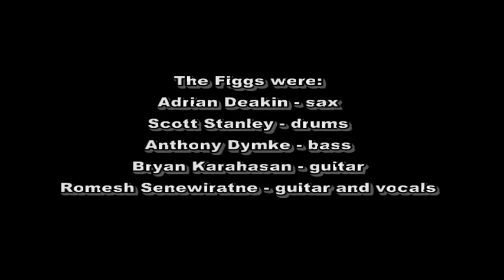DANGER GAMES by Romesh Senewiratne and the Figgs (live in 1994)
In 1992, the Melbourne guitarist Bryan Karahasan invited me to play a gig at the conservative, Masonic "Melbourne Club" as a trio playing some of his and my songs. He suggested we call the band "The Figgs". With his twisted sense of humour Bryan failed to mention, till years later, that "Figgs" (spelt with two "g"s) is lesbian slang for female genitalia.

Not knowing what the name meant, I continued calling my band "The Figgs" even when Bryan left the band in 1994. After two gigs a year apart at the Melbourne Club, when I offended the patrons with my political songs (as I was supposed to) I recorded a demo tape with Sonja Horbelt playing drums and got a Sunday residency at the Evelyn Hotel in Fitzroy. At this stage The Figgs included Bryan Karahasan on guitar and vocals, Adrian Deakin on saxophone, Scott Stanley on drums and Anthony Dymke on bass.

This recording was made with my Handycam filmed by my wife Susan Ellis and my sister's boyfriend, Robert Purssey. It was a framing tape, intended to show the bass player, Anthony Dymke in a good light. That's why all the songs are incomplete and the camera shakes when it does. It is also why the final song of the set, Curtis Mayfield's "Move On Up" cuts to a bass solo by Dymke (taken from another track called "Rude Groove" which I composed as an instrumental track with the other band members). They made sure that the political message of the gig was well and truly sabotaged.

Six months later, when I was locked up after Robert Purssey reported to the Royal Park Hospital that I had gone mad (after spreading this rumour to my family and friends for many months), it was these band members who were rewarded with various items that had been stolen from me - Deakin got my camera; Stanley got my percussion instruments; Dymke acquired by Midiverb unit. I had to threaten them with legal action to get this property back. The police took no action, since, as a "mental patient", I was not believed. That was the whole idea, of course.